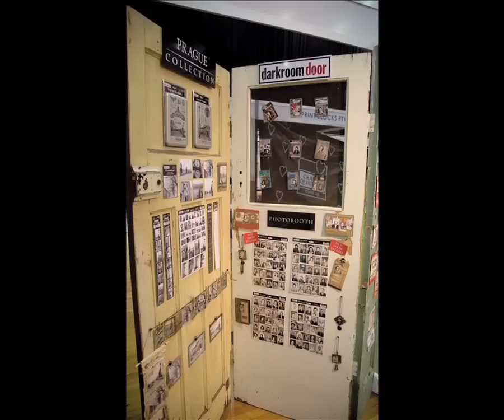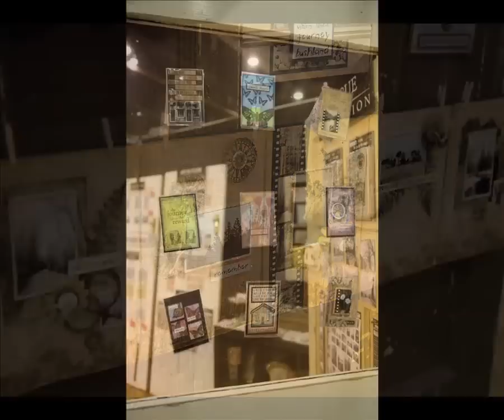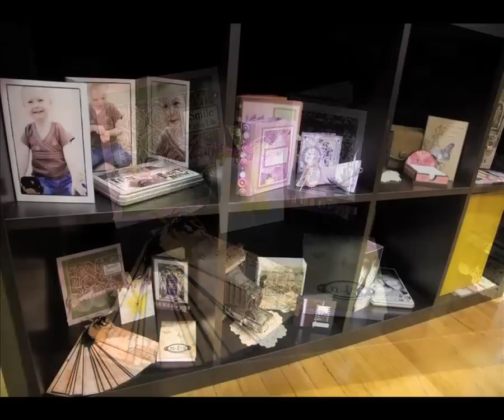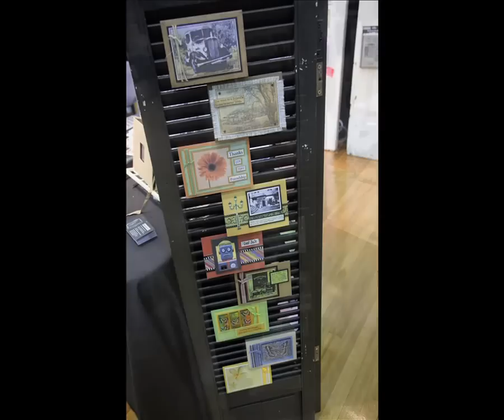Darkroom Door at (SIA) Scrapbooking Industry Australia 2010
A quick look at the Darkroom Door booth at SIA (Scrapbooking Industry Australia) Trade Show in Sydney, May 2010.

Darkroom Door designs and manufactures quality art rubber stamps and mixed media supplies for art journaling, card making, mixed media and more! As the name suggests, Darkroom Door products have a strong photographic element in their design that help you create artistic and edgy art.

Founded in 2007 by photographer Rachel Greig and designer Stewart Yule, Darkroom Door is committed to providing quality products for artists and crafters around the world. Our rubber stamps are handmade with care, using the finest rubber materials to provide you with longevity and crisp stamped images. Our partnership with Ranger Industries means we can provide you with quality inks and supplies to be used with our rubber stamps and mixed media products.

Darkroom Door is an Australian family owned and run business, who believes in supporting independant craft stores and continues to inspire stampers and artists worldwide.

Unlock the artist within!